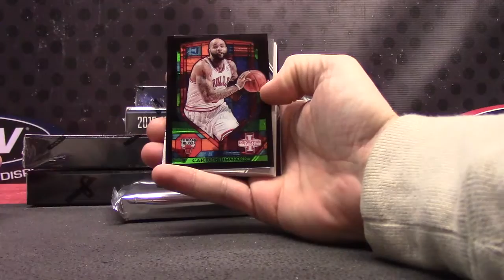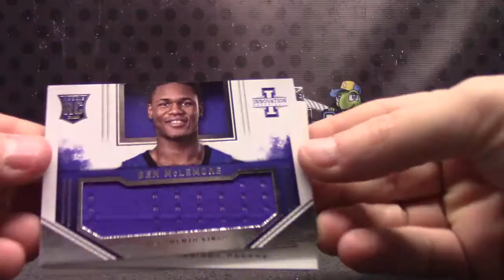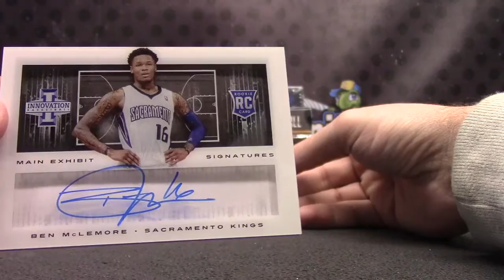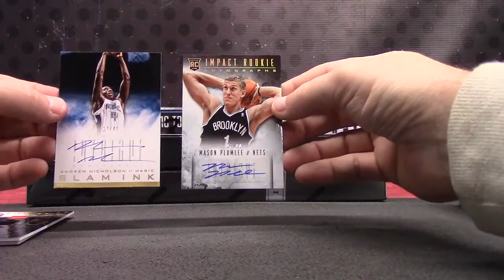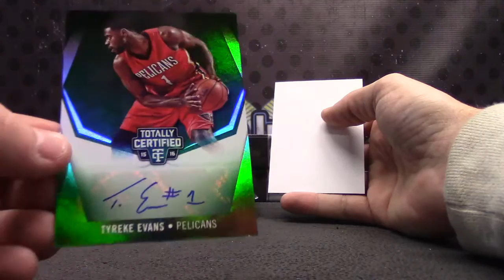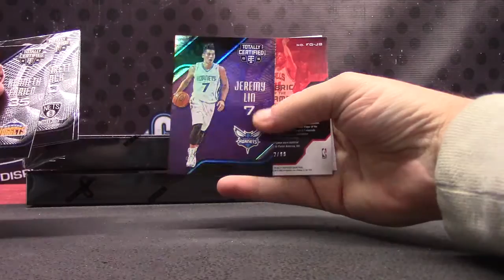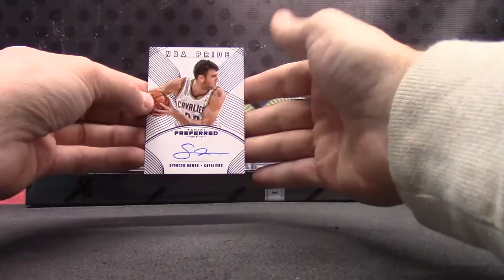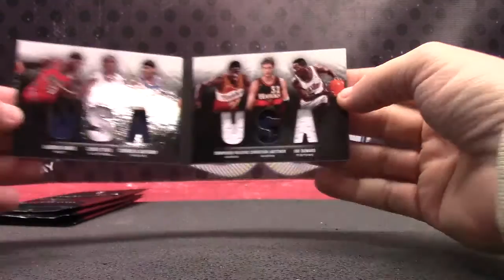Tim's 2012/13 2013/14 Intrigue, Preferred Basketball Break